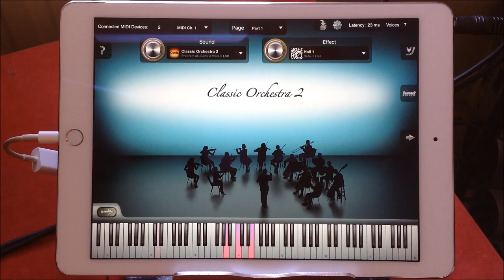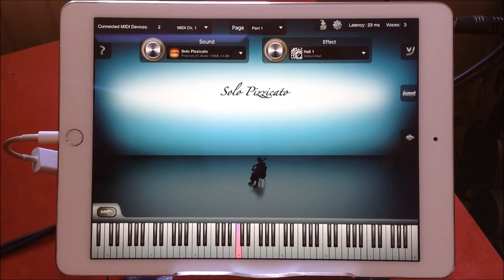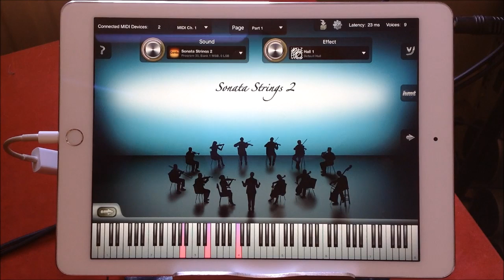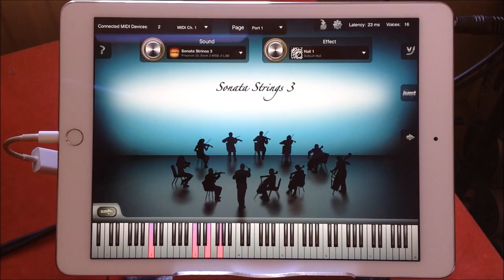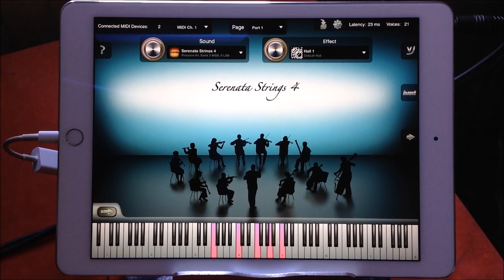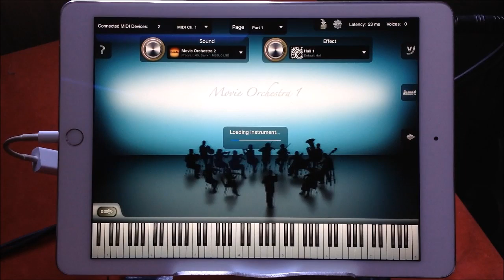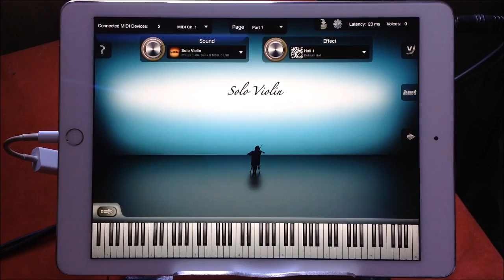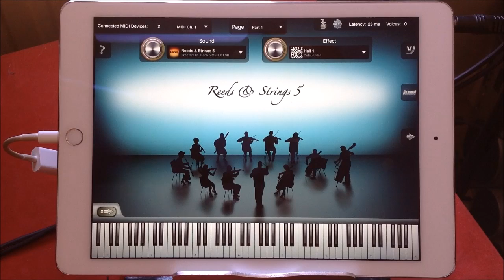iSymphonic by Crudebyte - CORDA Sound Pack Demo for the iPad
You can get iSymphonic here at the App Store

I also have a Record, CD, DVD and Blu Ray Shop On eBay, so if your loking for a bargain check it out.